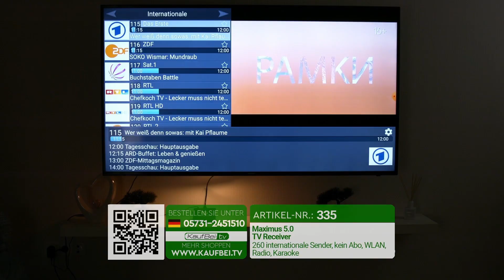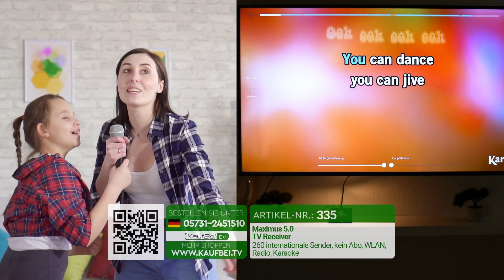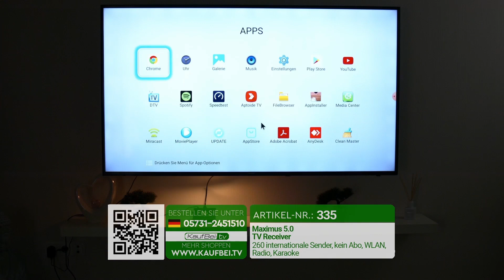Maximus 5.0 - TV Receiver Wlan Box mit HDMI und Fernbedienung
TV Receiver WLAN Maximus 5.0 - Allrounder für Anspruchsvolle
Sie schätzen einen Next Generation Receiver, der es Ihnen möglich macht, auch russisches TV in bester Qualität zu empfangen?
Dann sind Sie bei diesem Android Sat Receiver genau richtig.

Die Maximus 5.0 TV Box liefert Ihnen etwa 260 Programme aus Deutschland, Russland und Weißrussland sowie der Ukraine auf dem Silbertablett. Zudem bietet Ihnen die russische Multimedia Box die Möglichkeit, unzählige Apps zu nutzen - ganz nach Lust und Laune. Für die ausgezeichnete Bildqualität sorgt die HDMI-Ausstattung, die der TV Receiver WLAN Maximus 5.0 integriert hat: Sie nutzen gestochen scharfes Ultra-HD für den modernen Film- und Seriengenuss.

Viel Komfort in einem einzigen Gerät: Maximus 5.0
Natürlich lässt sich Ihr neuer TV Receiver bequem per Fernbedienung steuern. Die WLAN-Fähigkeit eröffnet Ihnen eine wertvolle Palette von Funktionen, die Sie bedarfsgerecht auswählen. Wichtige Dateien sind über die smarte Mediabox drahtlos von Tablet, Smartphone & Co auf Ihren hoch funktionellen TV übertragbar.

Natürlich können Sie aber auch unkompliziert die Datenübertragung - etwa von Musik oder Videos - über einen USB-Stick oder eine externe Festplatte starten. Der TV Receiver WLAN Maximus 5.0 besitzt auch eine DVB-App, die fest installiert ist: Videotext und PVR sind so ideal nutzbar. Übrigens: Die App-Nutzung über die Multimedia Box erfordert kein Abo. Jetzt den hochwertigen Sat Receiver HDMI von Maximus bestellen!